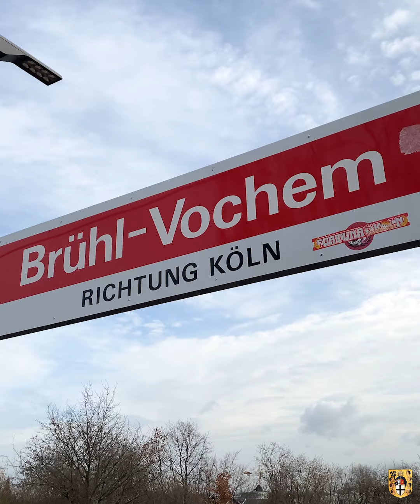Mobilstation Brühl-Vochem | Stadt Brühl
Immer häufiger kommen im Jugend-Live-Chat Fragen zu Mobilität und Mobilstationen auf. Am Beispiel von Brühl-Vochem veranschaulichen Bürgermeister Dieter Freytag und Henning Korte (Abteilungsleiter Mobilität), wie Autos, Fahrräder, E-Scooter und ÖPNV künftig weiter verzahnt werden sollen. 🚗🚲🛵🚌🚉

💬 Jugend-Live-Chat auf Instagram
Mittwoch, 3. März 2021
ab 16:30 Uhr – nur für Jugendliche